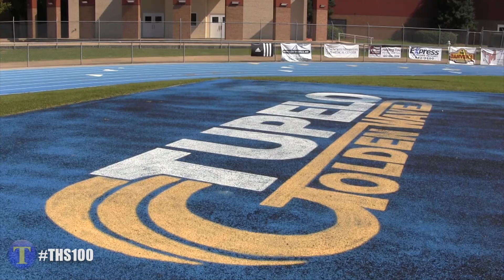THS Centennial Celebration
Tupelo High School will host a Centennial Celebration next weekend. Enjoy 100 years of memories with teachers, students, administration, former employees, and many more at THS Saturday, April 26th, 2014.